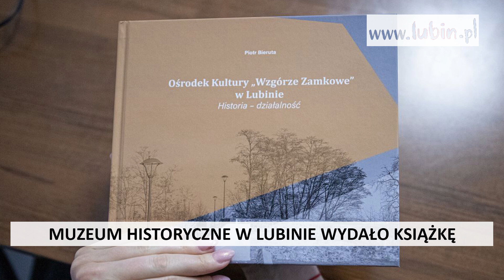2022.01.22 PODSUMOWANIE TYGODNIA NA LUBIN.PL